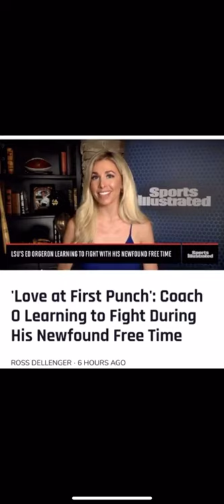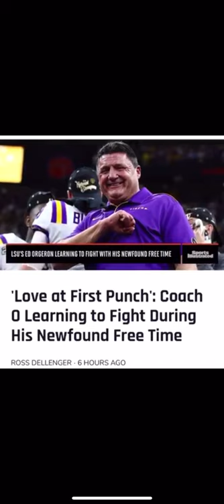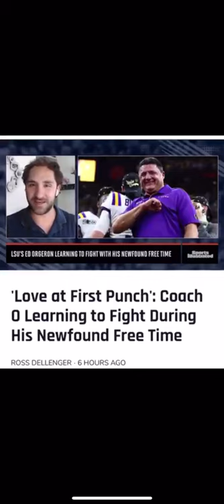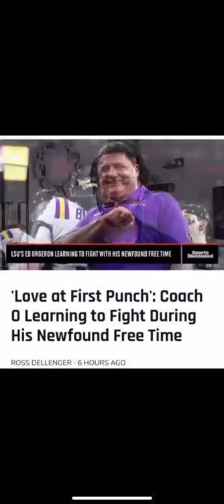LSU Tigers' Coach O | Taking up Boxing at Beat2Sleep (featured in Sports Illustrated)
Check out recent Sports Illustrated report featuring Beat2Sleep's Coach LJ Morvant working with Louisiana's very own Coach O of the National Championship-winning LSU Tigers Football Team! They've been putting in serious work!